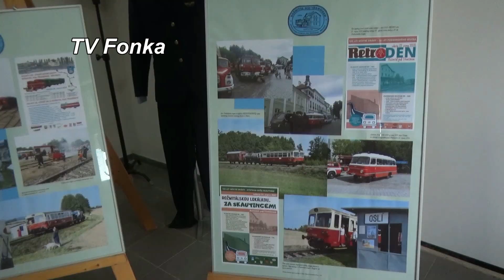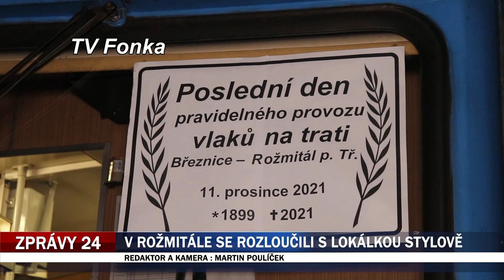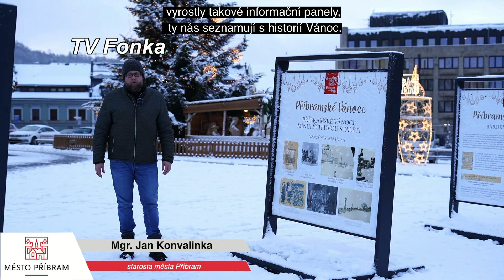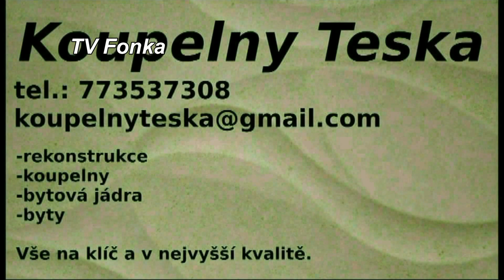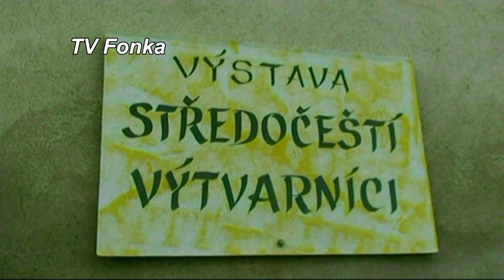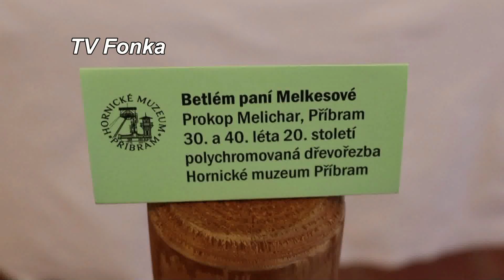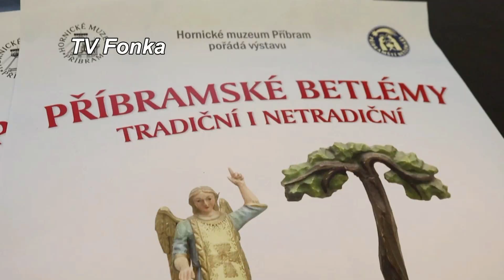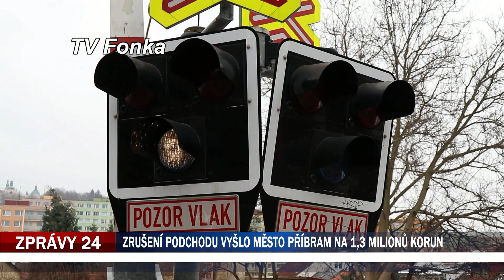TV Fonka 221221